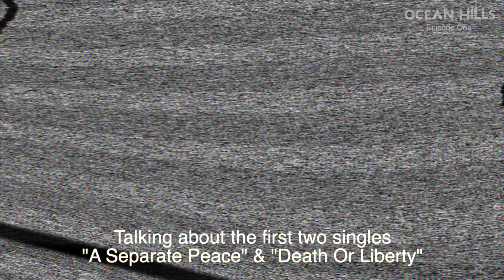OCEAN HILLS & GUNS 'N' ROSES - Matt Sorum (2020) Pt. 1 // Death Or Liberty // AFM Records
Ocean Hills debut album "Santa Monica" out Sept 25, 2020.

Songwriting Credits:
Lyrics & Music: Dániel Kálman Szebényi, Randy James Bradbury
Original Publisher: Greezy Coolman Music, Copyright Control

Mixed & mastered: Frank Gryner

Video recording: Viktor Nagy and Peter Lerch (Mihaszna Films)
Video editing and post-production: Frank Gryner